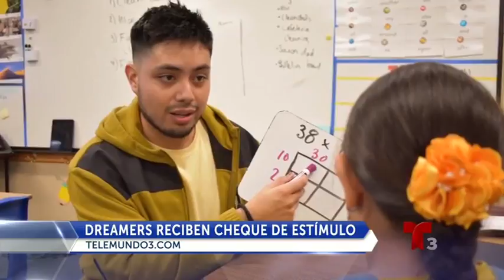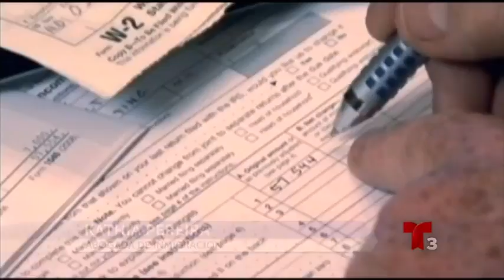Jovenes dreamers reciben ayuda